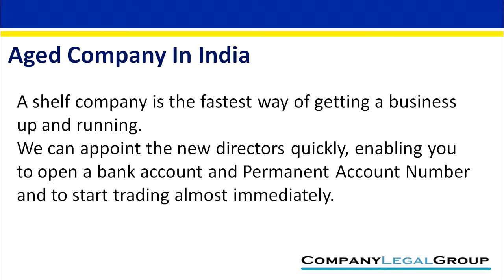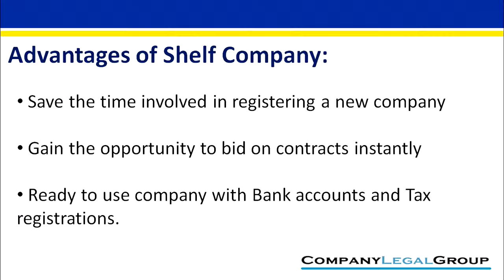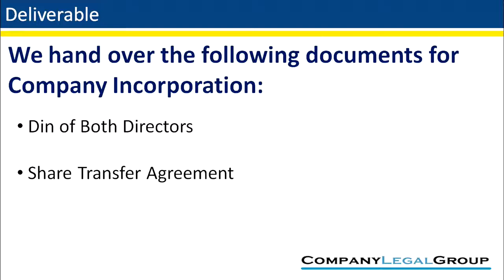How to set up Shelf Company in India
Shelf Company also known as Readymade Company, Shelf Corporation, Aged Corporation, Dormant company, Inactive Company.